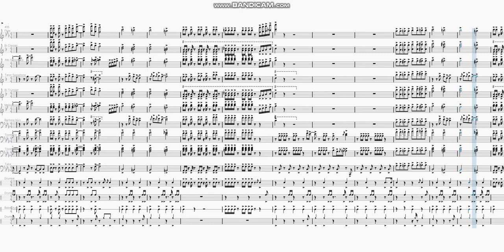"You Can Get Over" by Stephanie Mills | Marching Band Arrangement